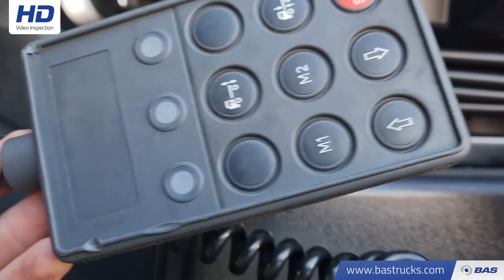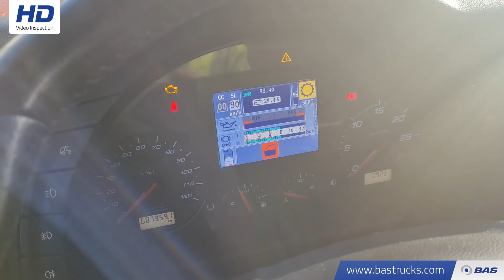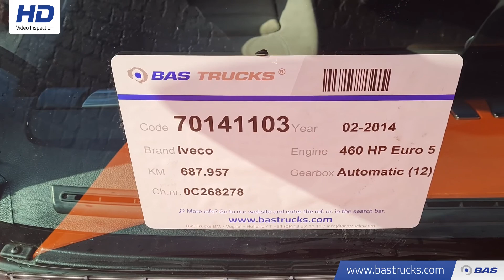70141103 Iveco Stralis Hi-Way AS440S46